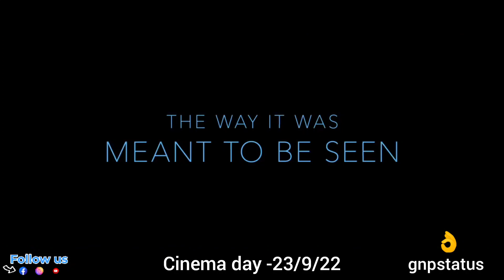National Cinema day September 23, 2022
National Cinema day -23/9/22👌